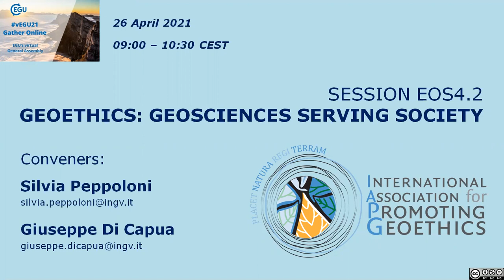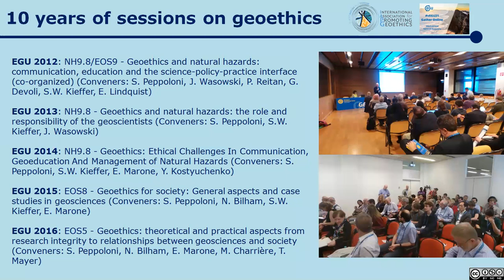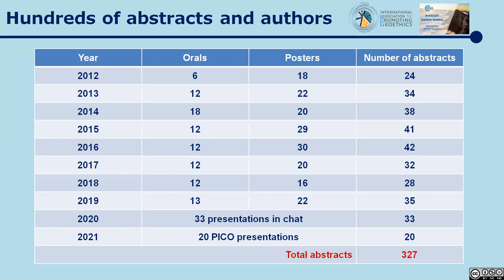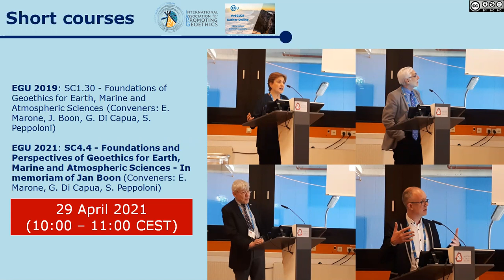Introduction to the session EOS4.2 on Geoethics at the vEGU21 (by Silvia Peppoloni)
In 2021, we celebrate 10 years of sessions on geoethics organized by the IAPG - International Association for Promoting Geoethics at the General Assembly of the European Geosciences Union (EGU).
This is the introduction to the session EOS4.2 "Geoethics: Geosciences serving Society" (Conveners: Silvia Peppoloni and Giuseppe Di Capua) by Silvia Peppoloni (IAPG Secretary General) on 26 April 2021.